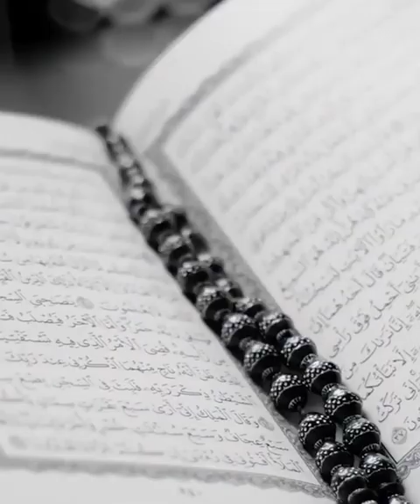ইয়াজুজ মাজুজ এর কাহিনী 🎙️আবু ত্বহা মুহাম্মাদ আদনান